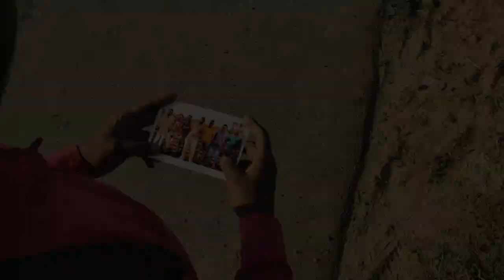FRIENDS || Trailer || Deaf Short Films Chennai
Cast

Guruprakash
Karthick
Udhayamoorthy
Prabhakaran
Karthikeyan
Manikandan
Sathyaseelan

Producer By
Guruprakash & Suresh

Written & Directed By Dhinesh R.P